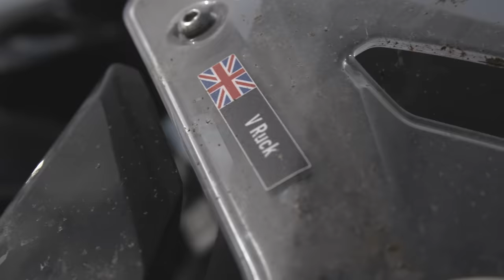Honda Adventure Roads 2022: Iceland - Completed Journey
The final video that showcases the epic journey that took place in July 2022.

If you want to be involved in the next Honda Adventure Roads, be sure